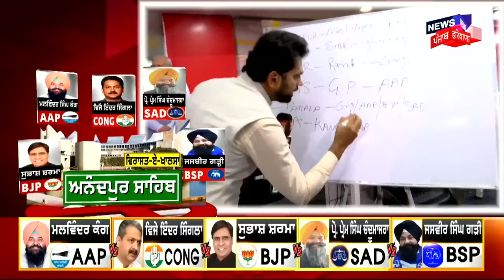Anandpur Sahib ਤੋਂ ਇਨ੍ਹਾਂ ਦੋ ਉਮੀਦਵਾਰਾਂ 'ਚ ਫਸ ਗਿਆ ਪੇਚ | Lok Sabha Elections 2024 Results | News18